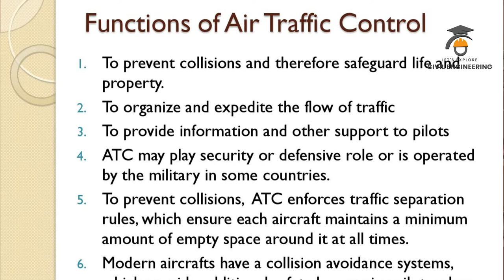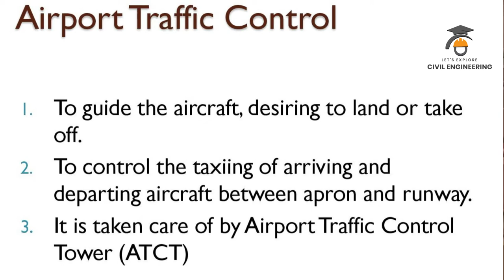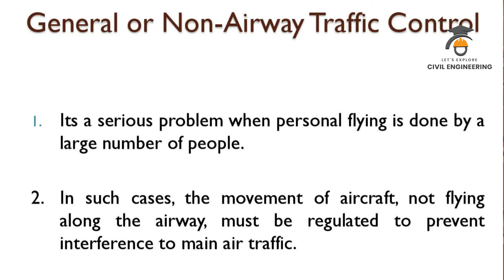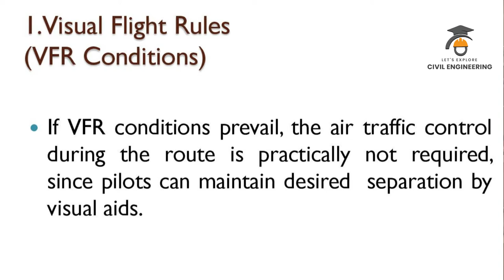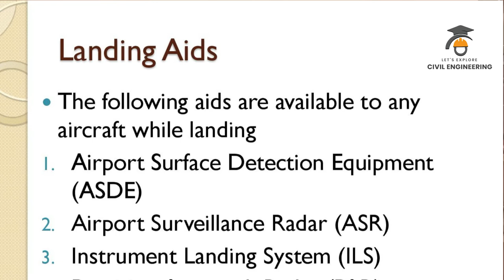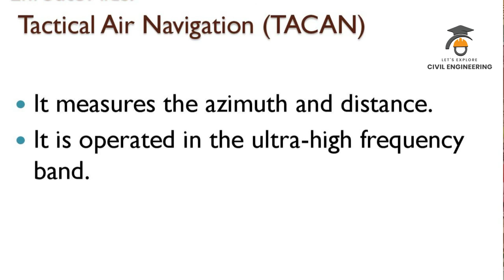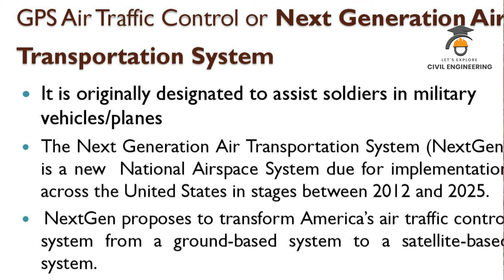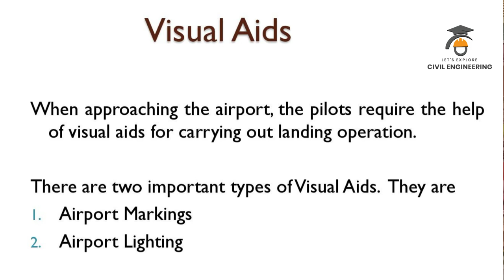Air Traffic Control | ATC and ARTC in tamil